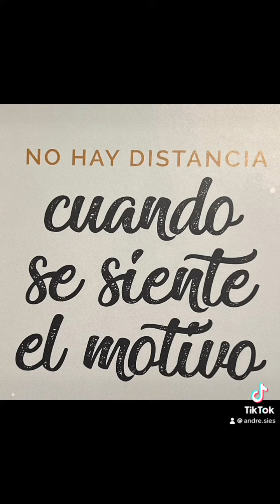14 de abril de 2024